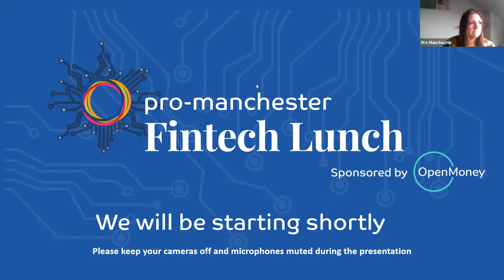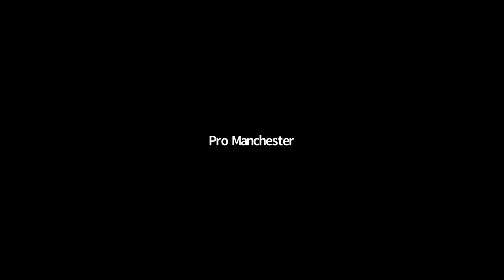Virtual Fintech lunch 2020 part 1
Now employing over 61,000 people in the UK, the last few years has seen fintech grow from its disruptive roots into a £6.6bn industry.

From the convergence of two of Manchester’s largest industries – financial services and digital technology – the city boasts a growing cluster of fintech businesses. These range from long-standing companies that support financial services to much smaller start ups that are developing innovative solutions.

Hosted by Anthony Morrow of OpenMoney and Mark Robinson from Verlingue, our Fintech lunch will  feature two expert panels as well as a virtual networking lunch where you can continue the conversation amongst peers.

Our speakers will discuss how the global Fintech market is taking the adjustment to Covid-19 as an opportunity for some self-reflection, how to create long-term sustainable business models and how influential the VC community has been in shaping the Fintech industry.

Join pro-manchester and our expert panels as we discuss what Manchester has to offer Fintech businesses.